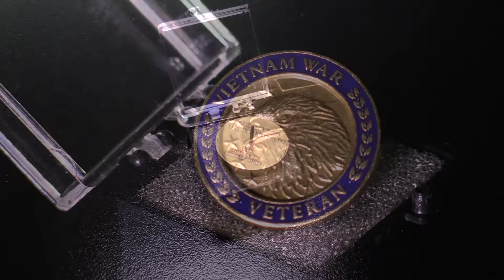Vietnam Vets Medal a PKG 8 9